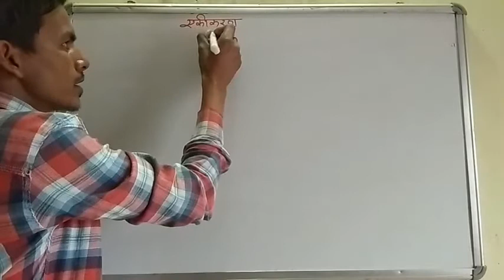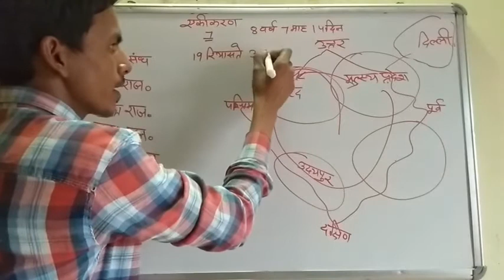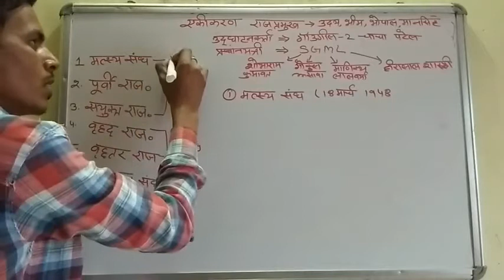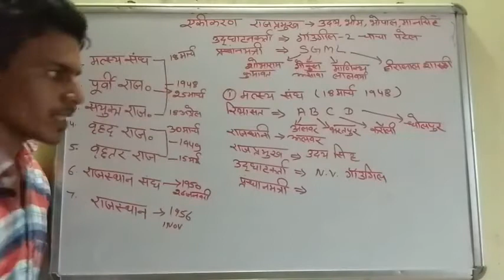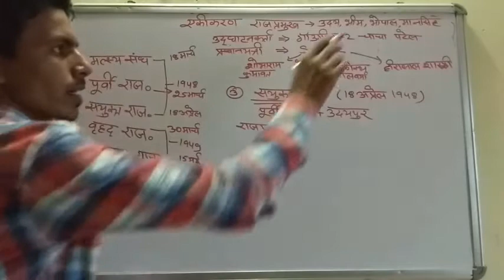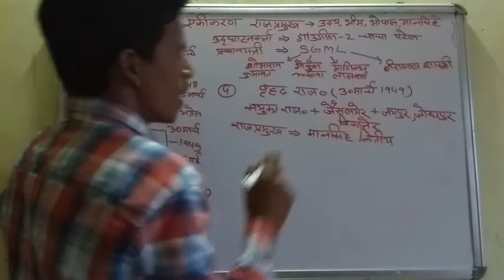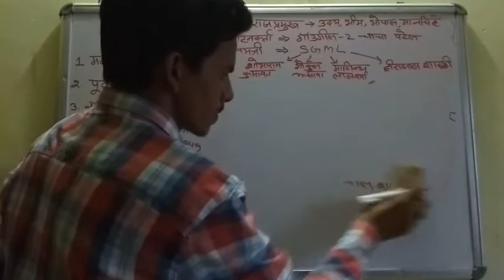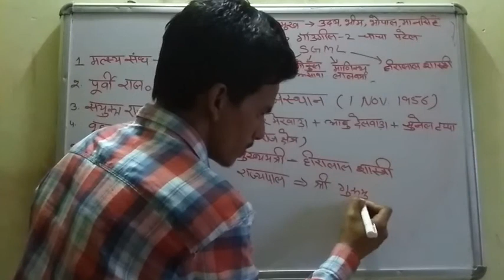राजस्थान का एकीकरण